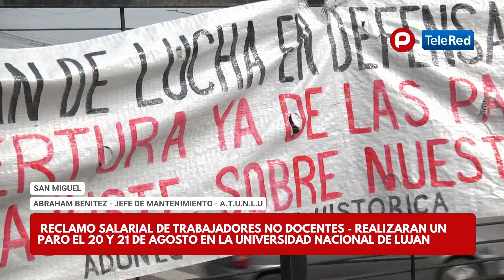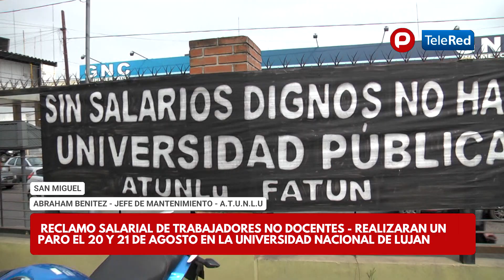SAN MIGUEL - RECLAMO SALARIAL DE TRABAJADORES NO DOCENTES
REALIZARAN UN PARO EL 20 Y 21 DE AGOSTO EN LA UNIVERSIDAD NACIONAL DE LUJAN NOTA CON ABRAHAM BENITEZ - JEFE DE MANTENIMIENTO - A.T.U.N.L.U